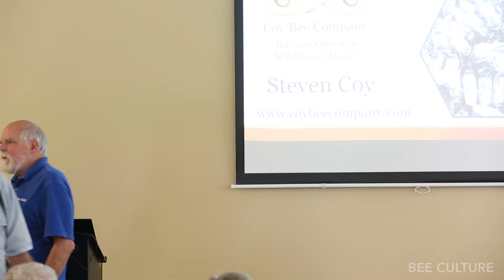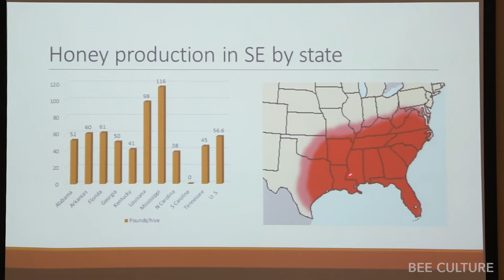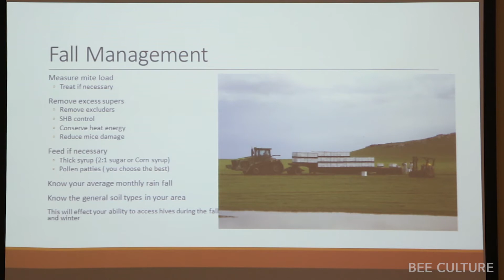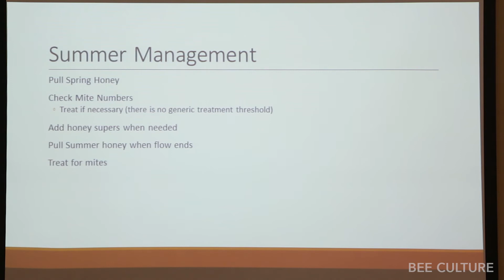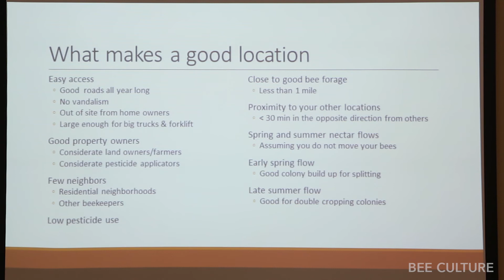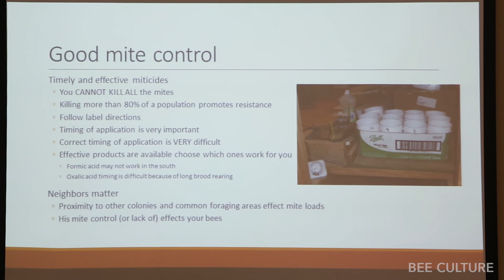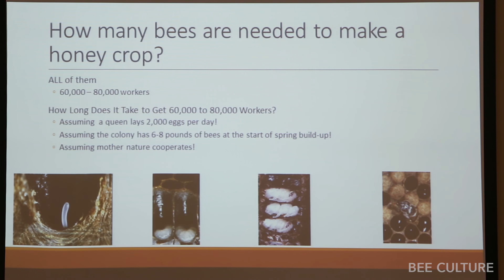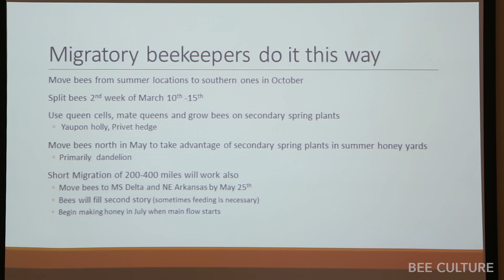Bee Culture Education: Honey in Southeast - Steve Coy - Part 1